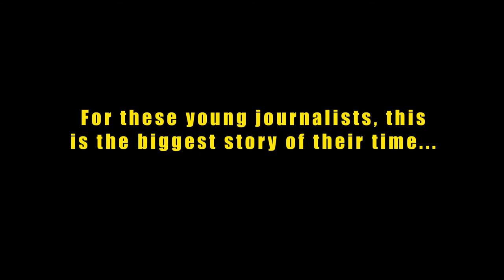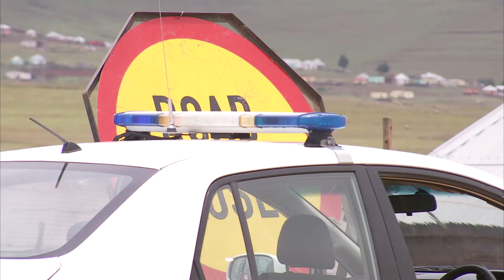Mandela - The passing of an icon (trailer)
A news room forged in post-apartheid South Africa braces itself to cover the biggest story of its existence – the death of the father of the nation. The world has been waiting for Nelson Mandela to pass away for years, such was his age and frailty. But there has always been much speculation as to what would happen to South Africa at this critical time, once the man who reconciled the nation is no more. However, it is a newsroom staffed by young South Africans which gets the closest to understanding how the nation both grieves and celebrates their beloved “Tata” through its exhaustive coverage of a tumultuous ten days of mourning. For many of the 35 young journalists working for eNCA, this is the most memorable story of their careers, involving heads of states, royalty, rock stars and celebrities.  It is a week in which South Africa regains international currency, but also a time of embarrassment for the bungles, such as the posting of a schizophrenic criminal to interpret speeches in sign language at a significant memorial service. The story is shot as a behind-the-scenes account of the telling of the big story that gripped the world for more than a week.  People -  rich and poor, famous and humble, local and foreign -  bid farewell to the legendary Madiba, as he is finally laid to rest in the rolling hills of his childhood home, under the gaze of thousands of lenses from all over the world.